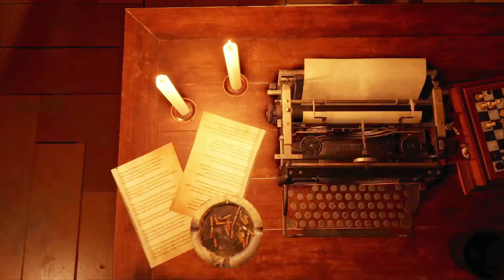RESIDENT EVIL 4 CHAPTER 10.